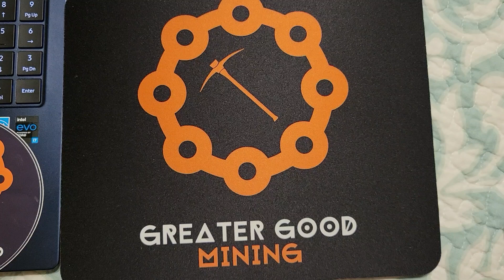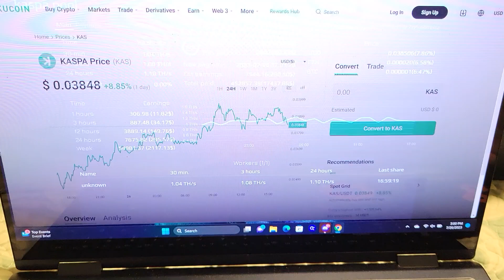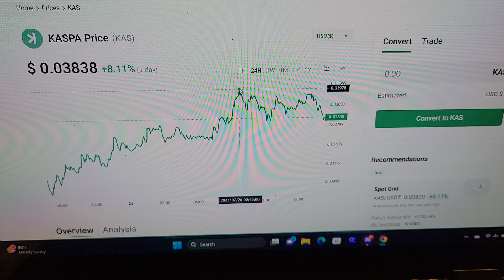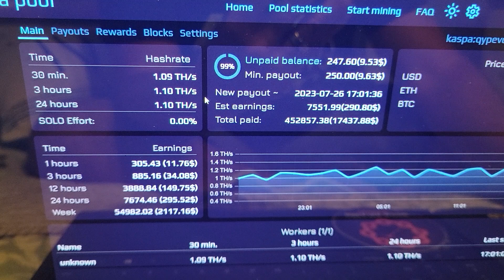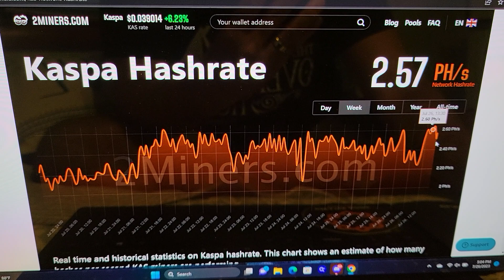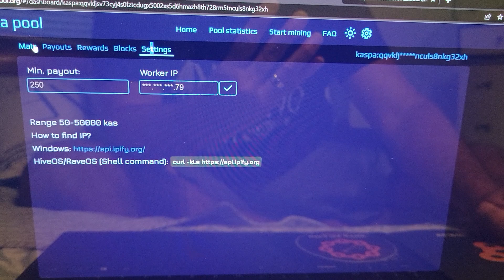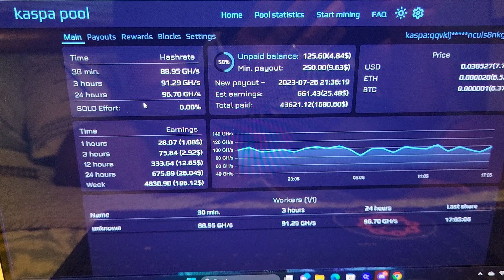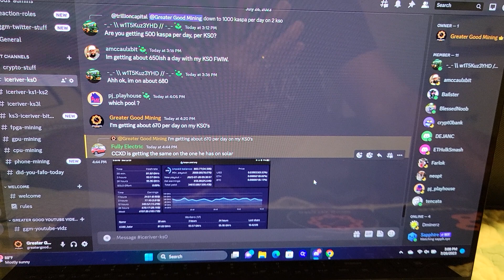Did I ROI on my Ice River KS1 Kaspa ASIC mining BEAST?!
How much Kaspa have I mined on my Ice River ASIC KS1 KASPA MINING BEAST!?! Did I ROI? Daily yield for my KS0 and KS1?

- I go over current Kaspa network hashrate

- I show you how to change your minimum payout amount on Kaspa-pool

- I humbly invite you to join me and my crypto buddies and talk about CRYPTO STUFF on my Discord!

I'm still on the road, but I can't help but take a break every once in a while and DO SOME CRYPTO STUFF!

Nothing I say is EVER financial advice. This is for entertainment only!